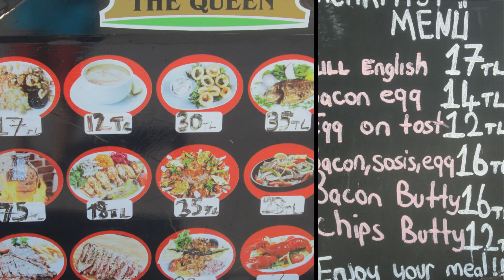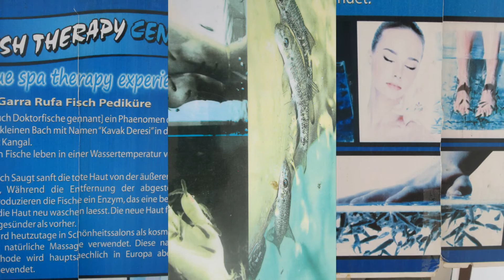Türkei - Das Hotel Dynasty Side und Umgebung - Sommer 2016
Impressionen

vorbei!